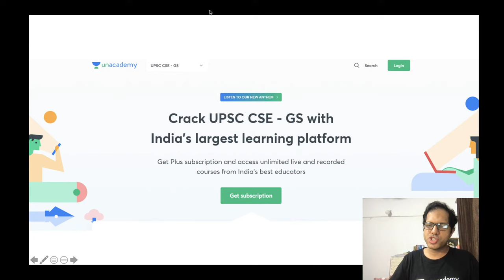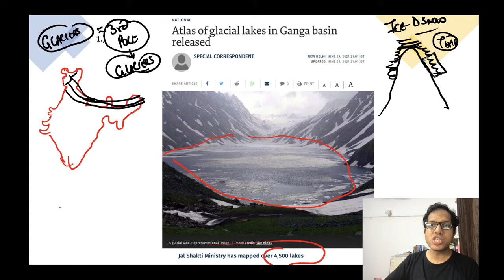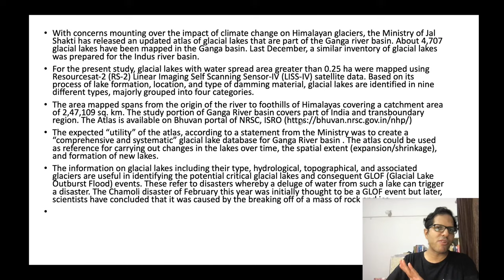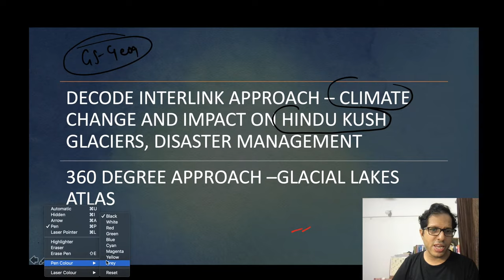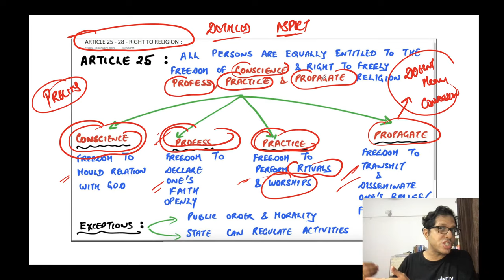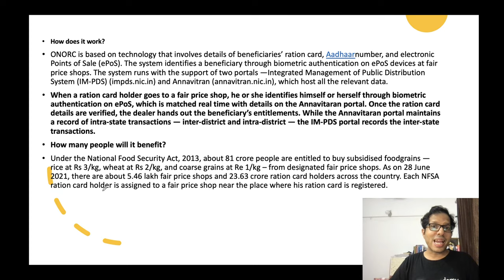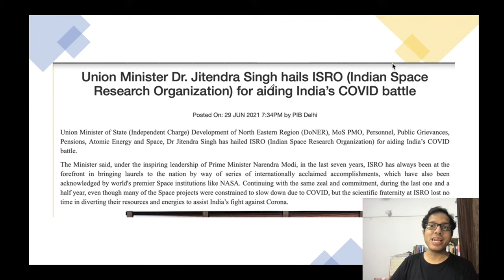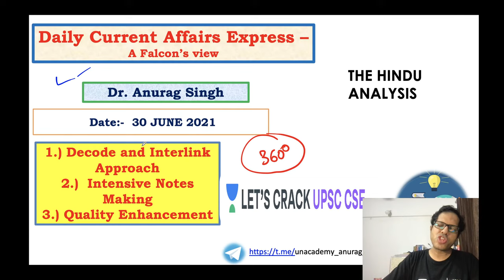Daily Current Affairs | 30-June-2021 | Crack UPSC CSE/IAS 2021 | Anurag Singh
Unacademy Subscription Benefits:
1. Learn from your favorite Educator
2. Dedicated DOUBT sessions
3. One Subscription, Unlimited Access
4. Real-time interaction with Educators
5. You can ask doubts in live class
6. Limited students
7. Download the videos & watch offline

Get the UPSC-CSE GS Iconic Advantage:
1. Personal Coach
2. Study Planner & Bi-weekly Reviews
3. Dedicated Doubt Clearing Space
4. Personalized Test Analysis
5. Study Booster Sessions
6. Preparatory Study Material
7. All the Unacademy Subscription Benefits